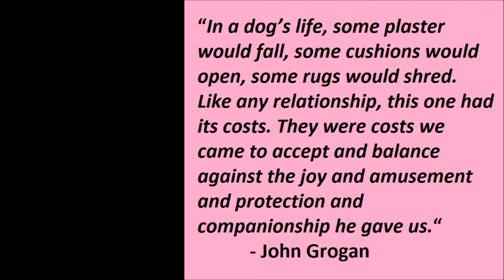Alaskan Malamute waits for mum and Golden Retriever to come home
Liza, the Alaskan Malamute, and I were home for some time, so we waited for mum and TJ, the Golden Retriever, to come after us.